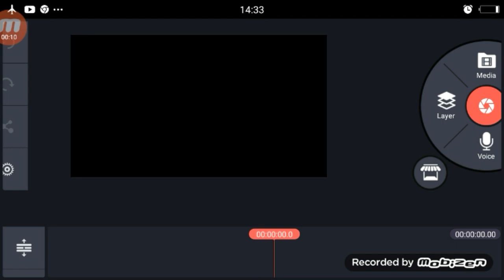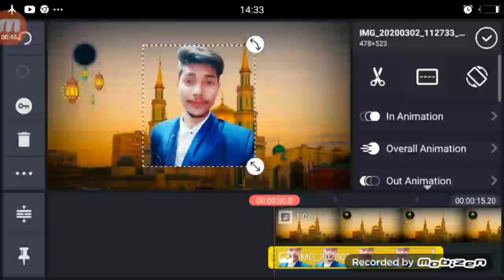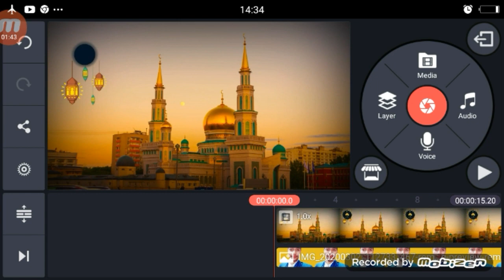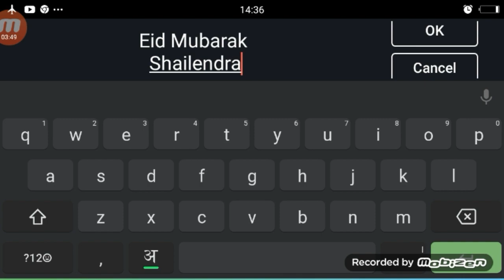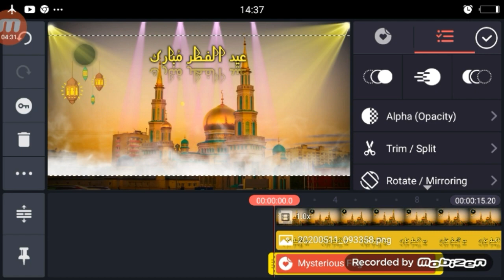Eid Mubarak Photo Name Art TikTok | Eid Mubarak Photo Name Art Video Kaise Banaye TikToK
Photo link

►your question

1.  TikTok New Trend Video
2. TikTok New Trend Video
3 TikTok New Trending VFX Tutorial
4 TikTok Video Tutorial
5 TikTok Trending video Tutorial
6 TikTok New Trending VFX Tutorial
7 TikTik Tutorial
8 TikTok Editing Video

1.TikTok Par Video Kis Time Upload Kare

2.TikTok Par Video Upload Karne Ke Bad 3 Lagti Mat Karna

3. TikTok Acconut Freeze Hai Ya Unfreeze Yese Pata Kare

4.TikTok Video Bana Watermark Download Kaise Kare

5 Kinemaster Download

6. TikTok Pro Account Kaise Bnanye

My Camera :-
My Mic :-
My Tripod :-. . .